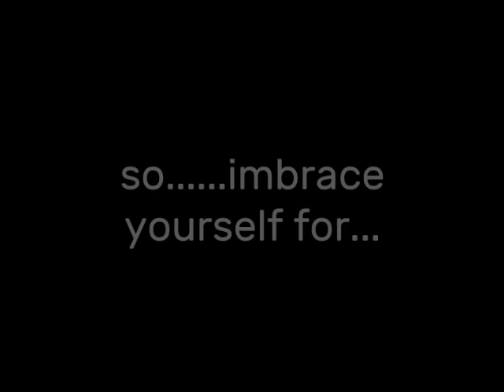cool channel intro 2013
things are about to get MORE EPIk this year!